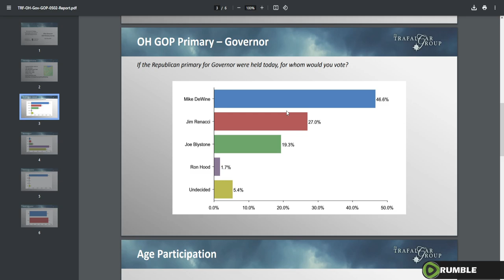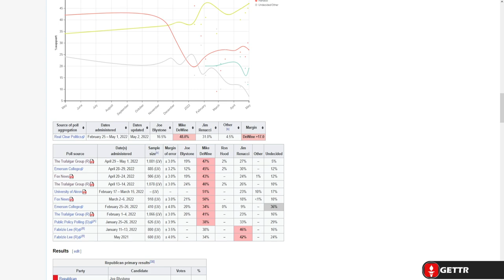Mike DeWine On Pace To WIN PRIMARY! | Final Indiana and Ohio Primary Analysis